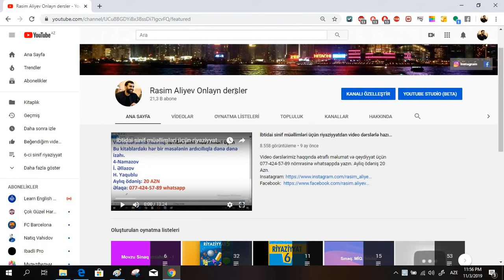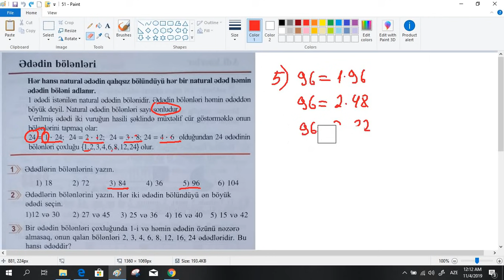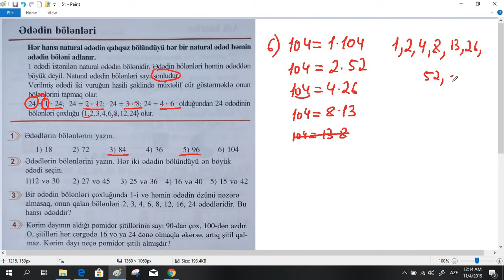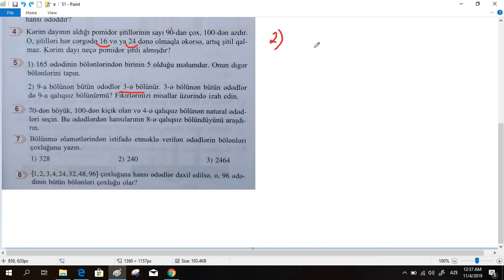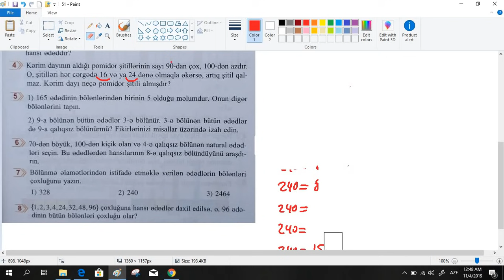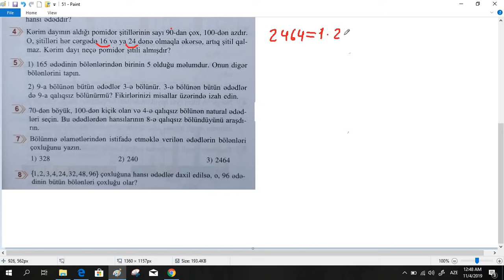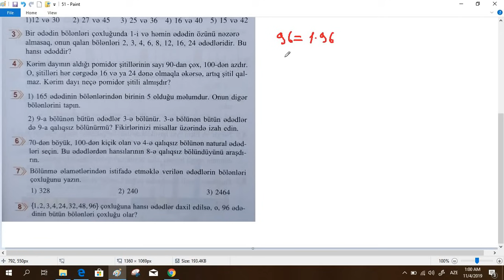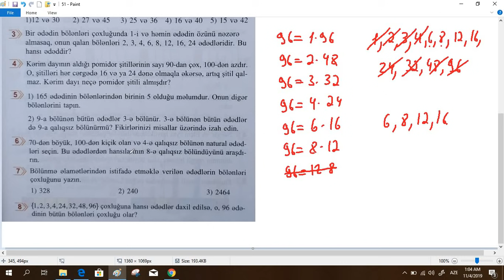Riyaziyyat 5 ci sinif sehife 51. Ededin bolenleri / Rasim Aliyev